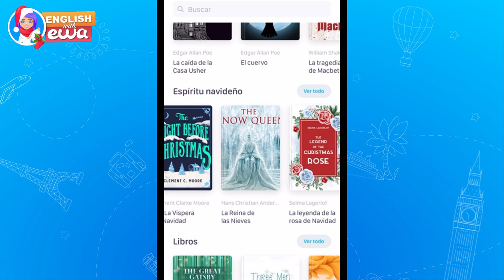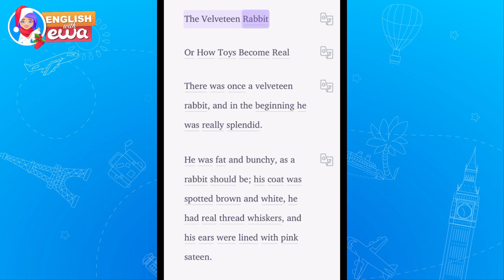Improve your English skills with movies | Christmas lesson with Shrek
Learn English through movies and series with our Christmas lesson with Shrek!
How to improve native English listening? Learn English with animation movies, especially if it's Shrek! Learning Christmas English from this green guy is a pure pleasure! The Ewa Team believes that learning English with Christmas movies will help you feel the Christmas spirit and get better at your English!
Our gorgeous teacher Marwa will help you improve your English skills with movies, so just get Shreked and learn English 😎